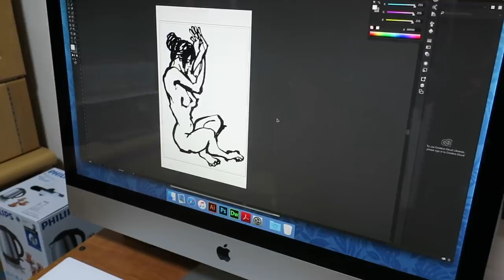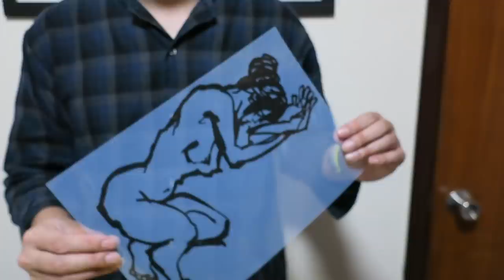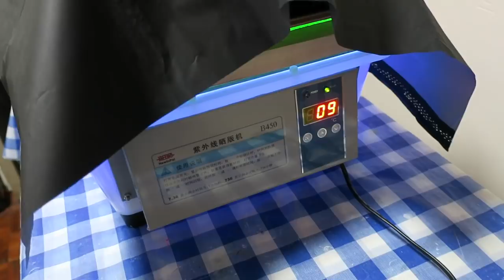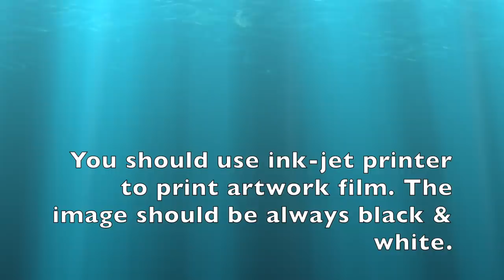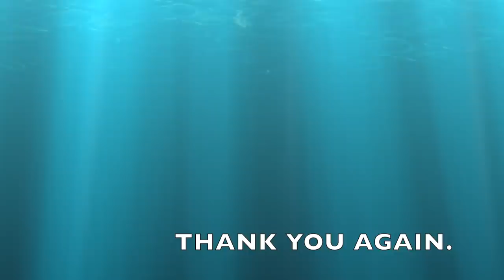SCREEN PRINTING 2019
We are going to run screen printing workshop in Hong Kong.
Please send email to us for more information and workshop appointment.
You can go to our website for more information about screen printing.
This is a good chance to share our screen printing experience together.